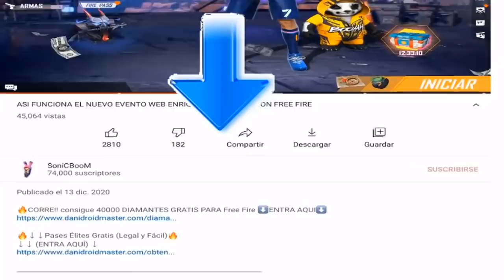SACANDO TODA LA NUEVA INCUBADORA LOS PORTADORES FREE FIRE